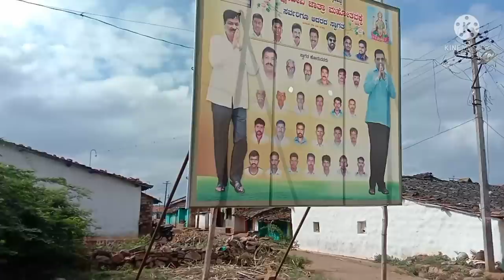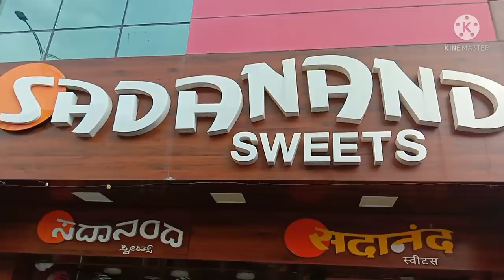ಗಂಡನ ಮನೆ ಊರಲ್ಲಿ ಕೊನೆಯ ದಿನ/ಇವತ್ತು ಯಾರ್ಯಾರು ಸಿಕ್ಕಿದಾರೆ ನೋಡಿ